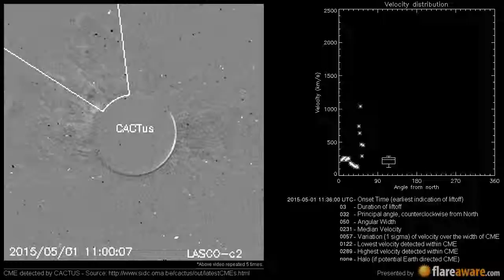A Non Earth directed CME at 2015-05-01 11:36:00 UTC